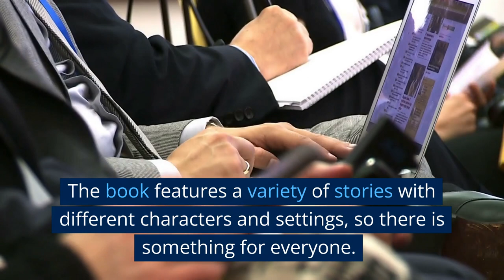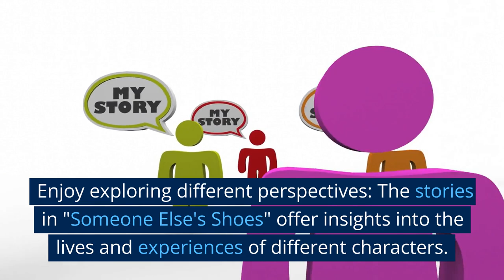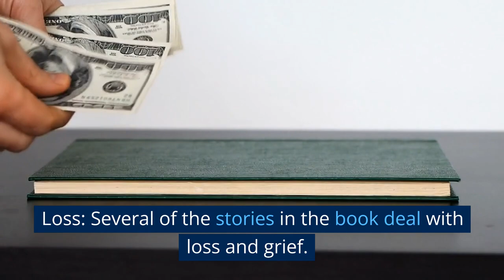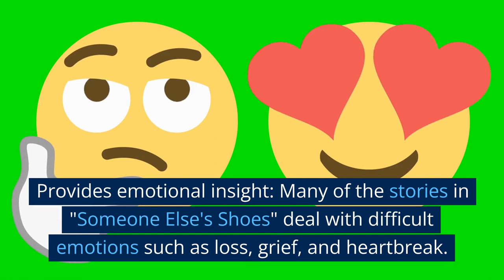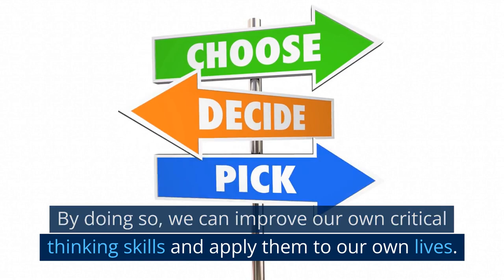Someone else shoes - Jojo Moyes audio book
"Someone Else's Shoes" is a collection of short stories written by Jojo Moyes. The stories explore different themes such as love, loss, family, and relationships. As such, the book may be suitable for a wide range of readers who enjoy contemporary fiction and short stories.